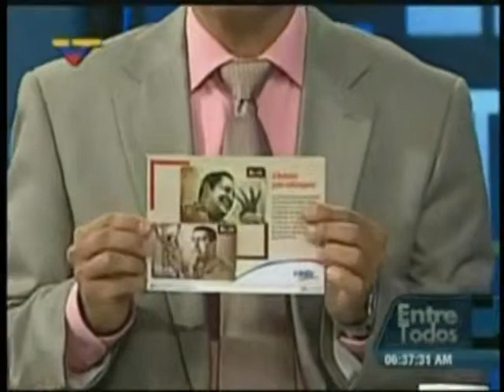856 ENTRE TODOS AGRADEC AYLEMA RONDÓN VTV 10 09 2014